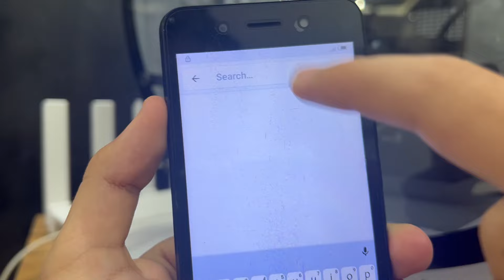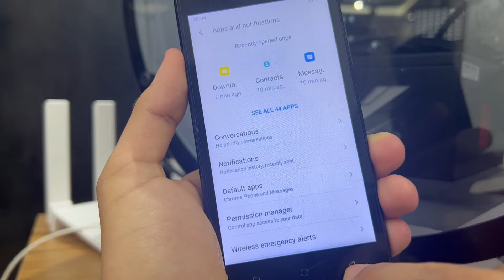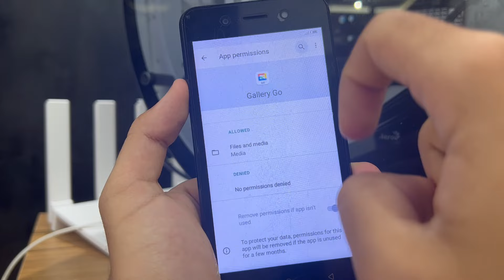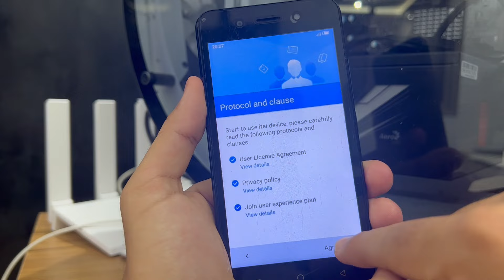Itel A18 (A512W) Frp Bypass Without Pc 2025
itel a18 a512w frp bypass google account remove without pc

- itel a18 frp unlock tool
- itel frp bypass android 12
- itel a512w touch screen
- itel p17 pro frp bypass